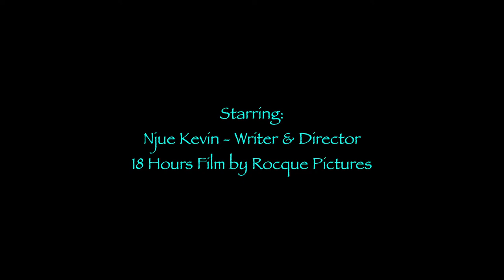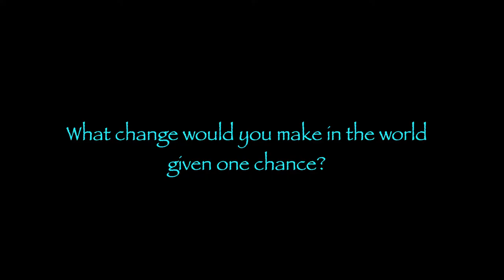The WildCard interviews Njue Kevin (Part 3)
The WildCard interviews Njue Kevin